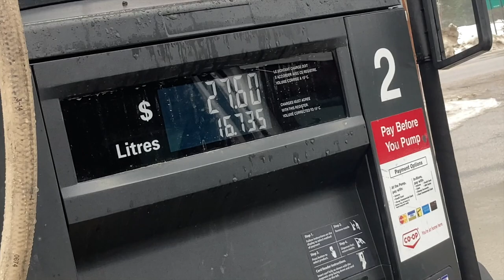Marginal: A BC Ski Film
Cameron, Sawyer, Hayden, Garrett, and Tyler head west to the powder pillow promised land. Although the 2023 season is wildly underperforming in the snow department, stashes at Whitewater, Revelstoke, and Rodger's Pass were found. Shouts out to the FAA, REI, Kevin, and the Rizz Miester Himself.